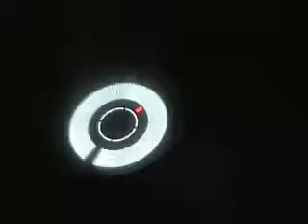Push Music at the Hoxton Pony